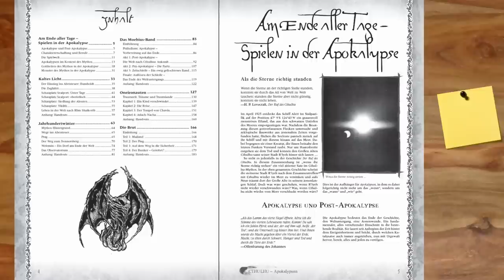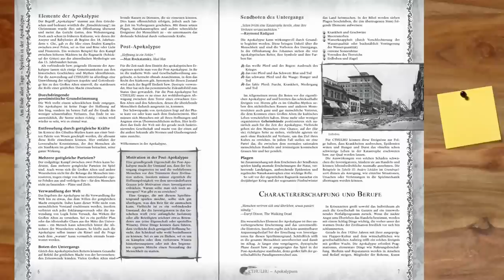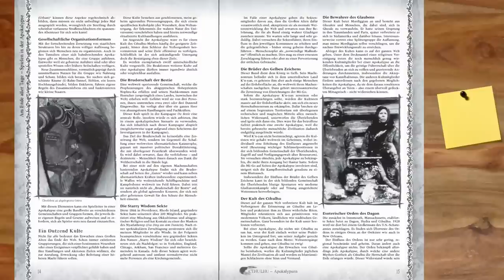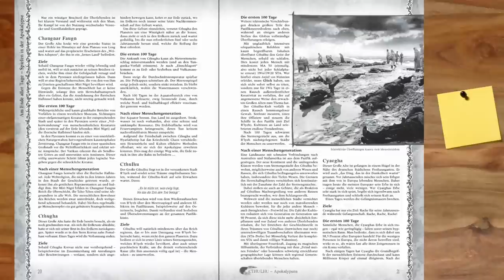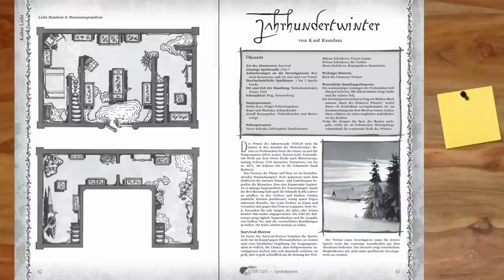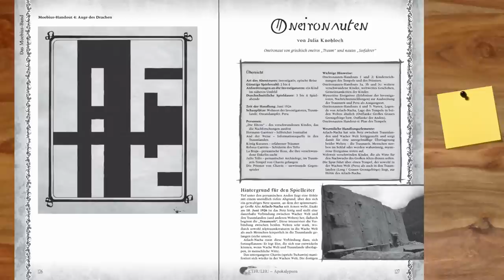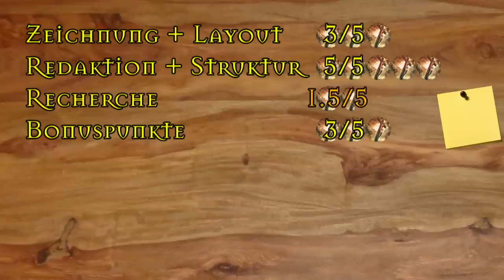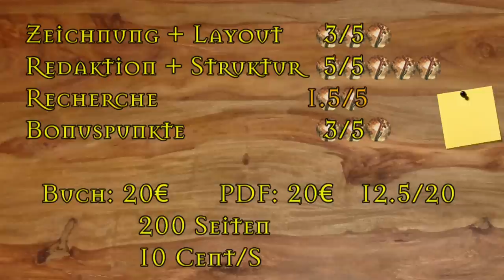[Cthulhu] Rezension - Apokalypsen (Quellenband)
▬▬▬▬ Video Beschreibung ▬▬▬▬

▬▬▬▬ Künstler ▬▬▬▬

▬▬▬▬  Kanal-Unterstützung  ▬▬▬▬